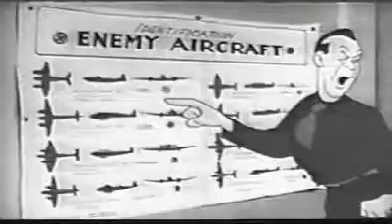Private Snafu cartoon - Snafuperman - 1944 - US Army film - Public Domain - Free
It is an animated short comedy produced by Warner Bros. and directed by Friz Freleng. It is one of a series of black and white "Private Snafu" cartoons created for the Army-Navy Screen Magazine and shown only to American soldiers.  The cartoon's title is a play on "Superman" and parodies the popular Superman cartoons of the 1940s.

The short is one of several satirical takes on Superman produced during World War II. The purpose of the short was to entertain and educate low-literacy enlisted men. Snafu ends up doing the wrong thing because of his refusal to read his field manual.

The short uses a segment of Sammy Timberg's theme for Superman, which was previously heard in the Superman shorts by Fleischer Studios and Famous Studios. Stalling was able to use the song without any legal issues since the Private Snafu shorts were meant exclusively to educate US soldiers and not for public viewing.